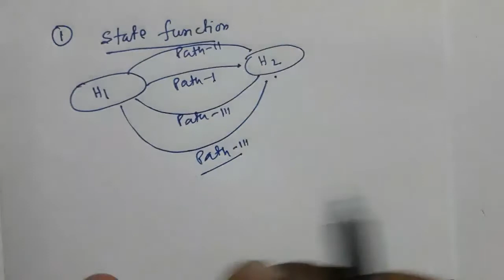Enthalpy || Heat capacity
Thermodynamics
Enthalpy
Heat capacity